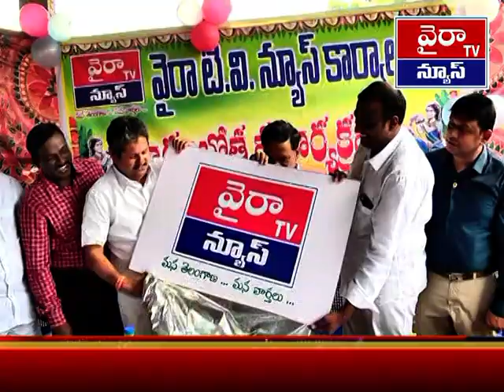WYRA NEWS OFFICE OPENING